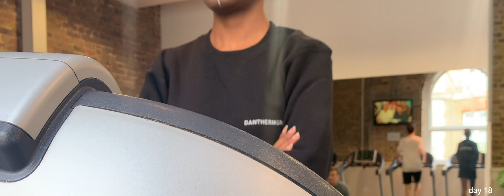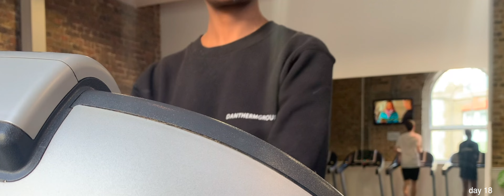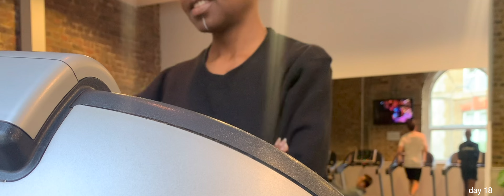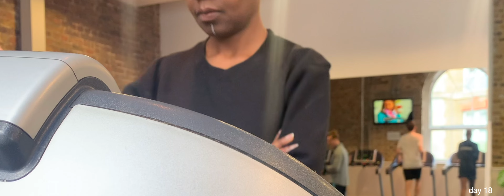Consistency road to 365 : DAY 18 | daily vlog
Exploring consistency on multiple levels has been insightful for me. So, I’ve decided to up it a notch and challenge myself to post my workout routine and what that looks like on a daily basis for the next year!!! A whole 365 days!

I am excited and full of overwhelming thoughts, however, I’m choosing to trust the process and take it day by day, breath by breath.

Thank you!!!

Poetry Books :
it’s all about you
the rise of the goddess /lóde/ to the Yoni
letter to the bold

Breathing Piano - Past the Horizon -